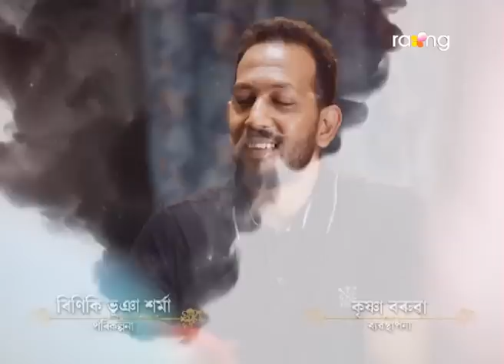Jibon Nodir Dhou - জীৱন নদীৰ ঢৌ | 21st Feb 2023 | Ep No 212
ৰাহুলৰ কামৰ কথা গম পাই ভাৰ্গৱৰ চিন্তা কিয় বাঢ়িলে?